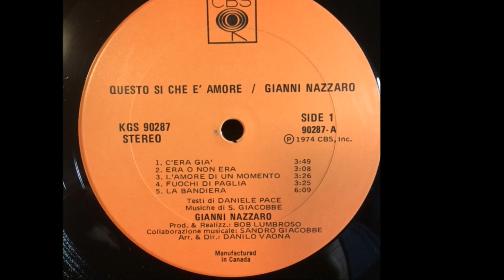C'Era Già - Gianni Nazzaro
Pace - Giacobbe 1974